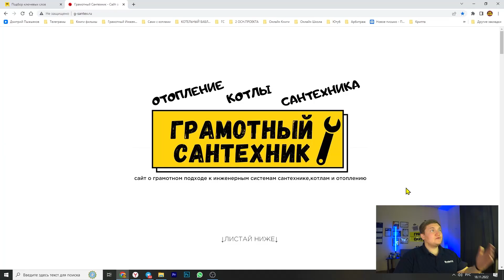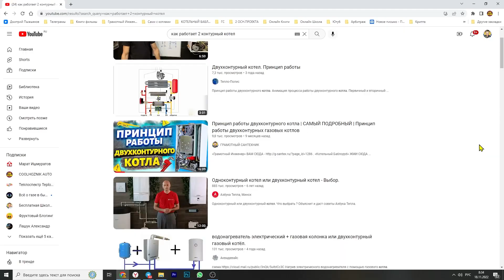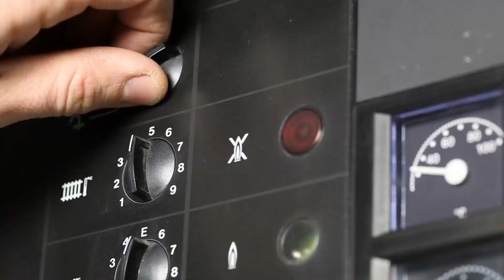Из чего состоит КОТЕЛ? ПОДРОБНО! Из чего состоит газовый котел/Из чего состоит двухконтурный котел?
СВЯЗЬ ДЕРЖУ !!!
ТЕЛЕФОН Whats app/  Telegram - 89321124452
Всем привет я грамотный сантехник, меня зовут Дмитрий Пыжьянов, 14 лет
уже работаю в этой сфере и сегодня будем разбираться с темой Из чего состоит котел из Из чего состоит газовый котел ну или же Из чего состоит двухконтурный котел. Итак из чего состоит котел в котельной, и из каких частей состоит котел сегодня будем обсуждать в этом видео. В этом видео вам могут встретиться знакомые слова, которые мы разбирали в предыдущих видео. Итак отопительный котел состоит из расширительного бака, горелки. Я считаю, что спрашивать из чего состоит двухконтурный газовый котел не считается корректным, потому что все котлы собраны по разному и некоторые из разных деталей. Итак из каких элементов состоит котел и электрический котел из чего состоит. Я думаю что из чего состоит газовый котел внутри можно понять в этом видео.